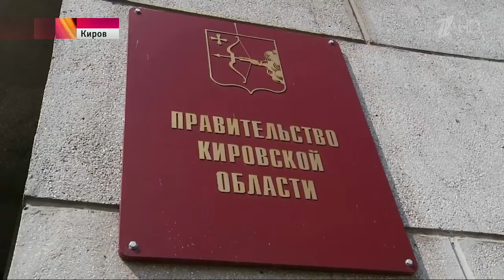В Кировской области временно исполняющий обязанности губернатора Игорь Васильев провел первое рабоче